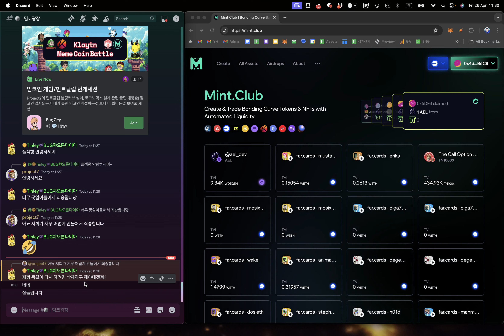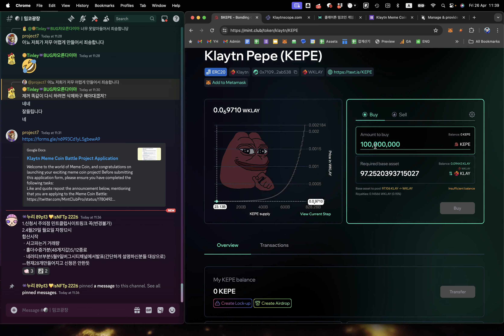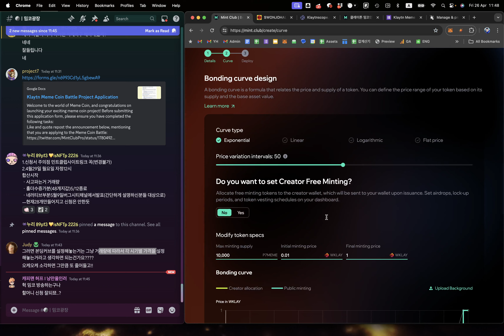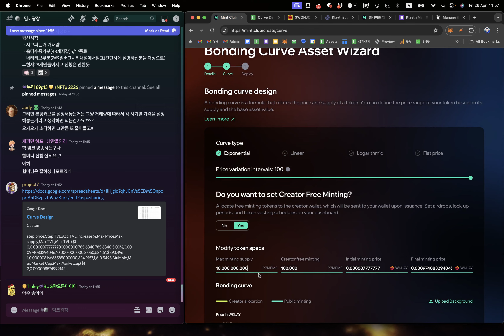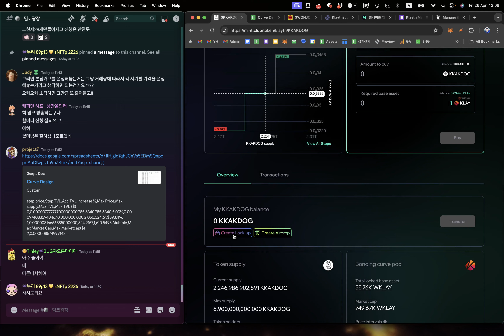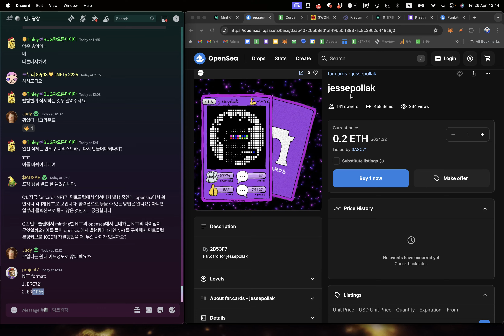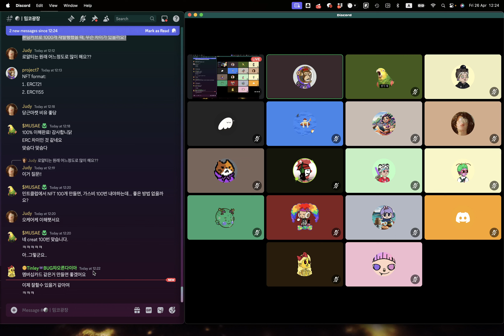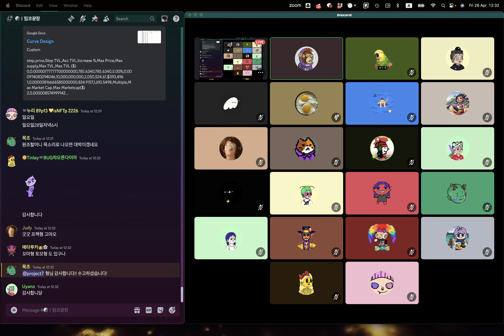클레이튼 밈코인게임 번개 세션 (버그시티 디스코드, 한글세션)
민트클럽 본딩커브 설계, 토크노믹스 설계 관련 꿀팁 대방출!
밈코인 업자되는거 내가 물린 밈코인 익절하는것 보다 더 쉽다는걸 보여줄 세션!